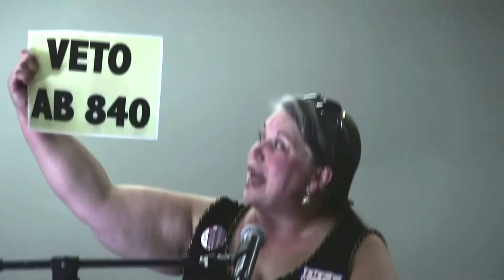1. 2nd Take Back the Vote Conf.Opens - Luci Riley, VETO AB 840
Luci Riley opens up the 2nd Annual "Take Back the Vote!" National Election Integrity Conference. and encourages us all to call CA governor Jerry Brown to Veto AB 840.